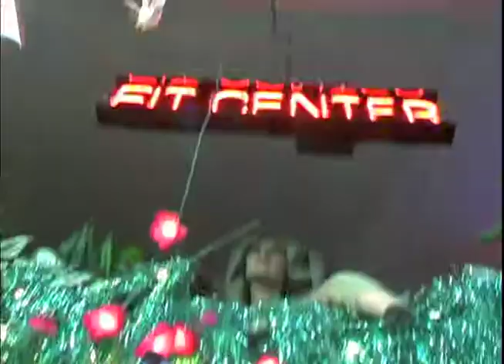Flossy Mcgrews Commercial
Thirty second commercial for Flossy Mcgrews Denver Broadway